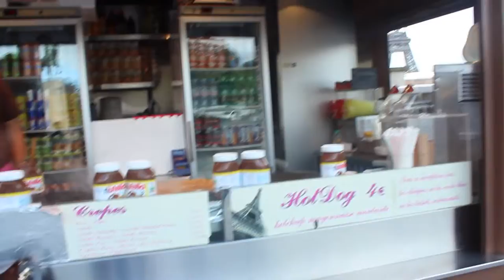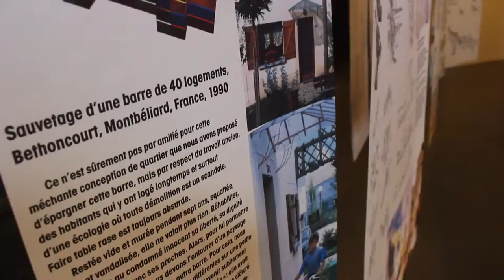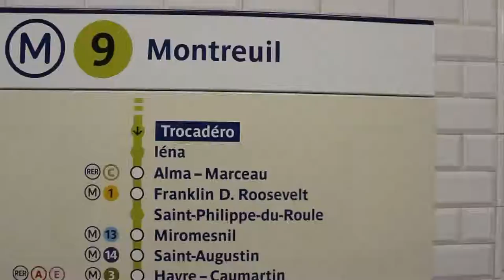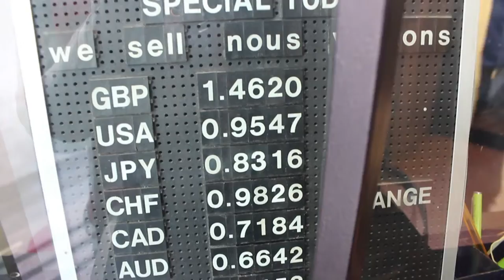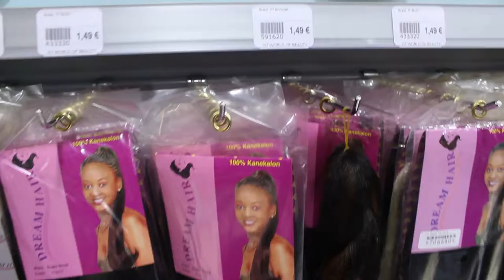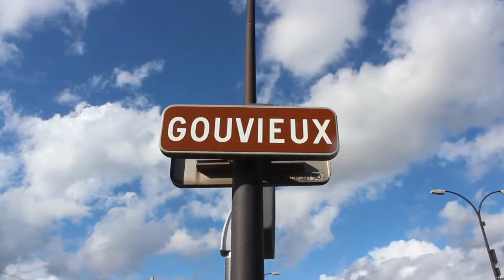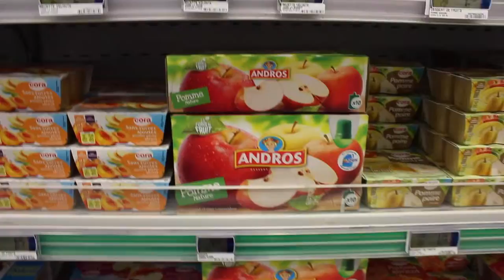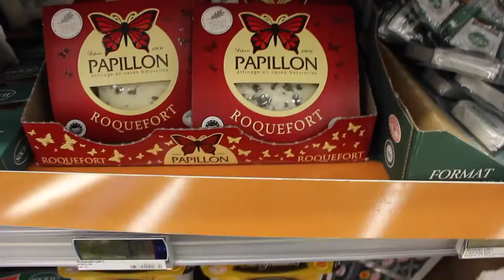🇫🇷 Exploring Paris! My first French Crêpe ^_^ | France Travel Vlog | EP#50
Instagram | I spent some time Living/Working in Gouvieux, France. Here is what the Megabus Journey looked like - Would recommend it, as it's cheap and doesn't take as long as you would imagine! I paid £15 there and £8 back.